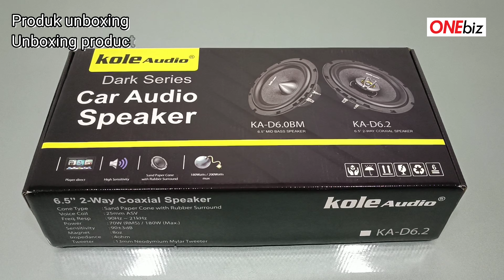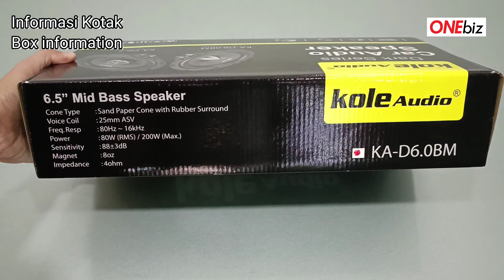Kole Audio Dark Series 6.5 inch Car Audio Speaker KA-D6.0BM - Unbox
Kole Audio Dark Series 6.5″ Car Audio Speaker KA-D6.0BM - Unbox

Mid Bass Speaker KA-6.0BM:

Weight(grams): 1800
Dimension: 40 cm (Length) x 22 cm (Width) x 10 cm (Height)
Cone Type : Sand Paper Cone with Rubber Surround
Voice Coil : 25mm ASV
Freq. Resp. : 80Hz ~ 16kHz
Power : 80W (RMS) / 200W (Max.)
Sensitivity : 88±3dB
Magnet : 8oz
Impedance : 4 ohm

📍Showroom & Installation Centre :
1918A, Jalan KPB 7, Kawasan Perindustrian Balakong
43300 Seri Kembangan, Selangor.D.E Malaysia

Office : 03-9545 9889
wechat ID : onebiz1 / onebiz2 / onebiz3 / onebiz4